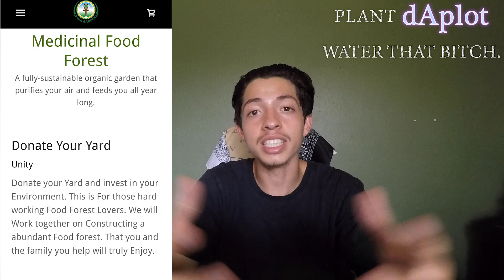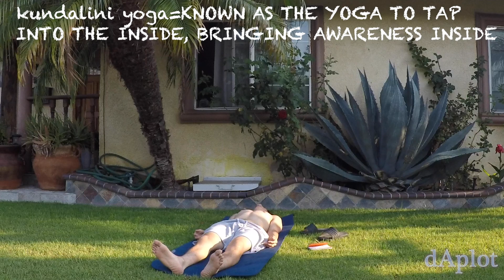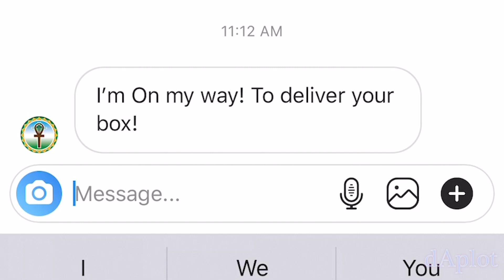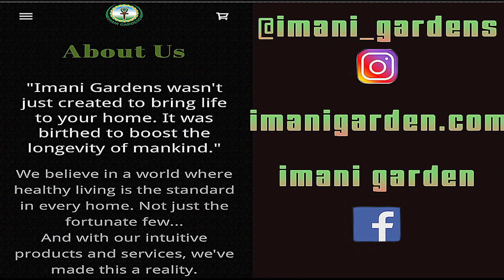Imani Gardens in Orange County is prospering food security within the community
These are some powerful plots! Through my first meals I definitely tasted a difference in taste, with consistency I know I will continue to see more change overall ! very excited to continue this journey of healthy eating for my mind body and soul

Make sure to check out and support Imani gardens ! There is plenty of value and knowledge being given ! definitely visiting the community garden this Sunday! excited to see how beautiful it has all been coming along and how I myself can contribute

IT IS SO POSSIBLE !

RAW KUNDALINI YOGA GUIDED SESSION

@imani_gardens on instagram @imanigardens facebook